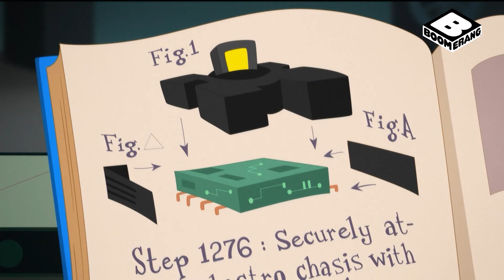การสร้างเครื่องเล่นเกม | ลูนีย์ทูนส์การ์ตูนส์ | Looney Tunes Cartoons | Boomerang Thailand